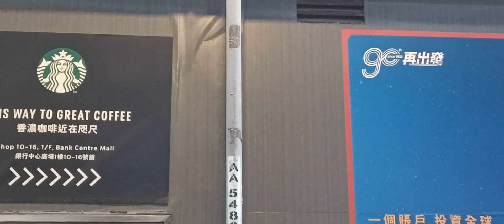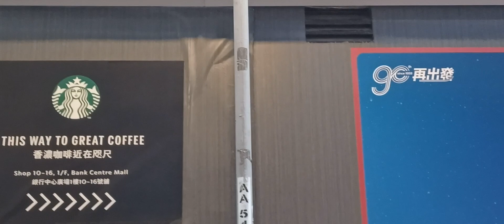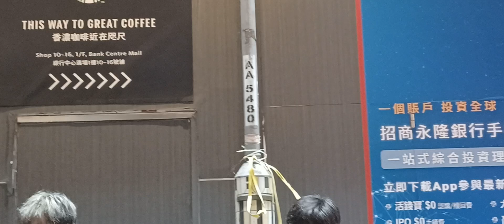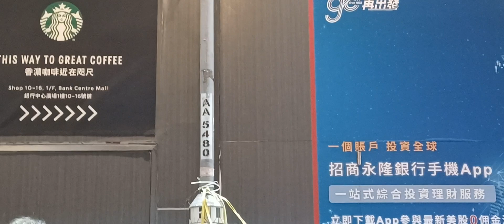17-1-2024 🌃 旺角 shue_sum y_s_lam...... Busking 🎶 🎤 🎸 🎹 🥁 🔊